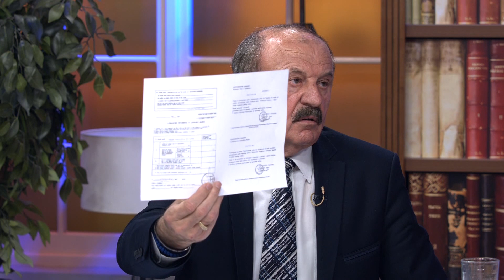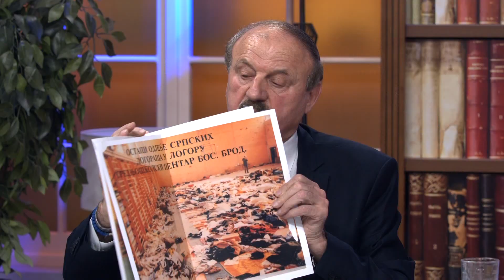Hrvatska agresija na podrucju Posavine i masakr Srpskih civila - DJS - (TV Happy 27.02.2020)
Gost: Marko Grabovac - Predsednik Udruženja nestalih "Brod"